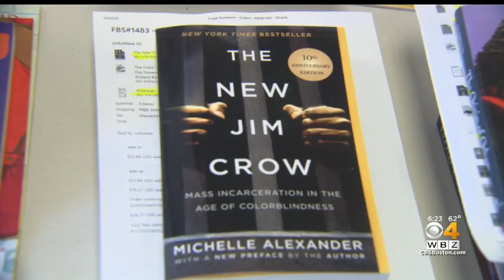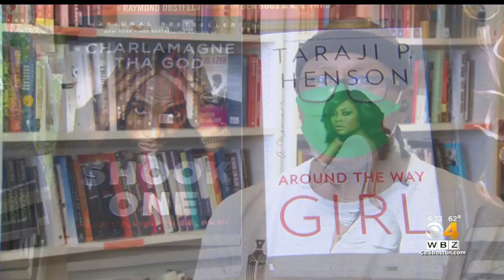Frugal Bookstore, Rich With Black Literature, Sees Business Boom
Business is booming at Boston's only black-owned bookstore. WBZ-TV's Anaridis Rodriguez reports.